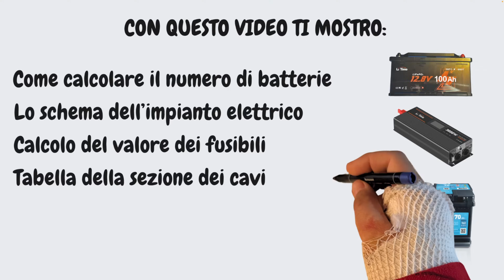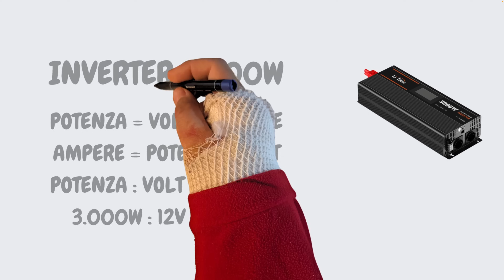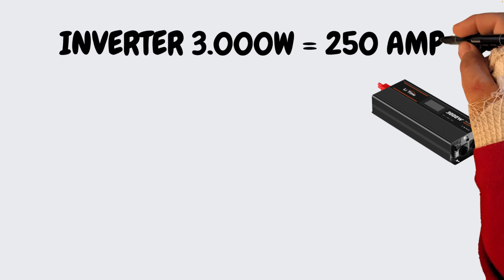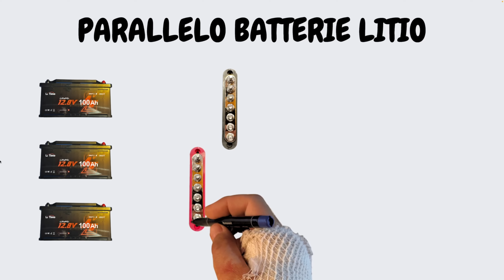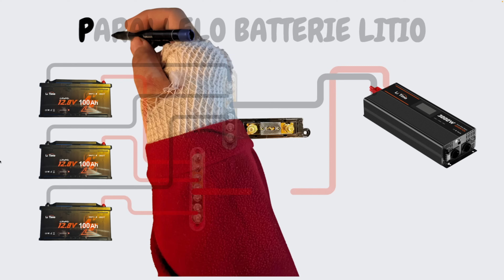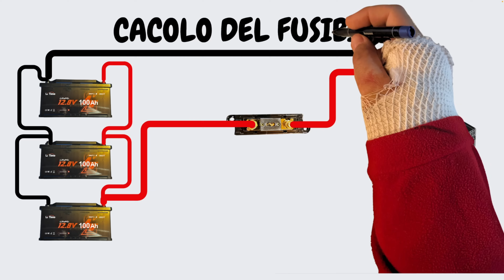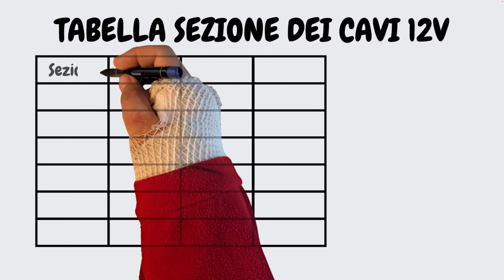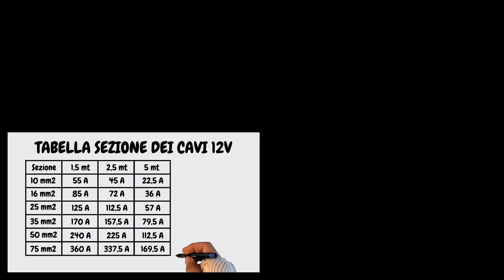Quante Batterie per Inverter da 3000W? Calcoli e Schemi Reali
In questo video ti spiego in modo semplice e concreto quante batterie servono per alimentare un inverter da 3000 W a 12 V, come collegarle correttamente e quali errori evitare durante il dimensionamento dell’impianto.

Analizziamo insieme:
⚙️ Calcoli per il dimensionamento delle batterie – quante ne servono, quanto durano e come variano le prestazioni.

🔋 Confronto tra batterie al litio (LiFePO₄) e al piombo AGM – vantaggi, limiti e durata reale.
⚡ Schema elettrico dell’impianto – collegamenti corretti tra batterie e inverter, con o senza bus bar.
🧯 Scelta del fusibile – come calcolare il valore giusto per una linea da 250 A.
🔌 Tabella sezioni cavi – quali diametri usare in base a distanza e corrente.

Se stai progettando un impianto solare a 12 V con inverter da 3000 W, questo video ti fornirà tutti i riferimenti pratici per creare un sistema sicuro, efficiente e duraturo.

🕒 TIME STAMP

00:00 – Quante batterie per un inverter da 12 V e 3000 W?
00:53 – Che tipo di batterie scegliere: litio o piombo AGM?
01:08 – Caratteristiche delle batterie LiFePO₄ e AGM
01:59 – Calcolo degli ampere dell’inverter da 3000 W a 12 V
04:40 – Schema elettrico delle batterie in parallelo
06:19 – Calcolo del valore del fusibile
06:48 – Tabella delle sezioni dei cavi dell’impianto

🔋 Seguimi per altri video su impianti solari, batterie LiFePO₄ e sistemi off-grid per casa, barca e camper.

📘 Contenuto educativo
Questo video fa parte del progetto Davide Serafini Energy dedicato alla divulgazione tecnica su impianti solari, batterie LiFePO₄ e sistemi off-grid per barche, camper e case.
L’obiettivo è fornire informazioni pratiche, spiegazioni semplici e dimostrazioni reali per aiutare chi vuole imparare a progettare e utilizzare in modo sicuro i sistemi elettrici a 12 V, 24 V e 48 V.
🔹 Tutti gli esempi e gli schemi mostrati hanno scopo educativo e non sostituiscono le linee guida dei produttori o le norme tecniche vigenti.